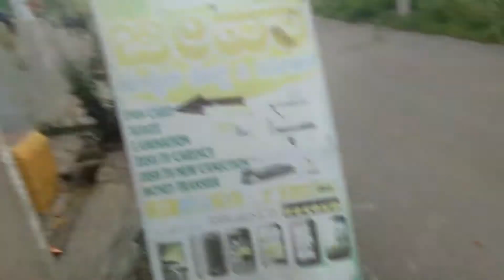ಇದೇ ಲಾಸ್ಟ್ ವೀಡಿಯೋ ಮಾಡೋಕಾಗಲ್ಲ😭😭